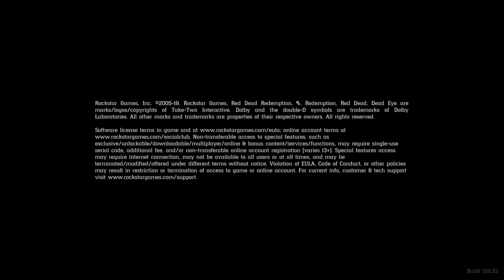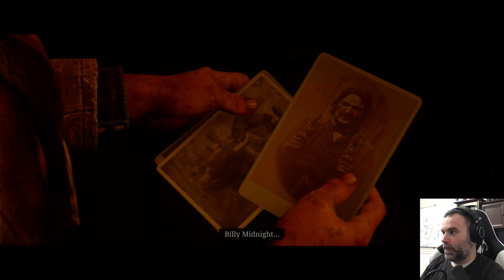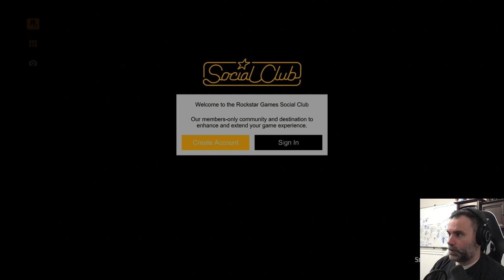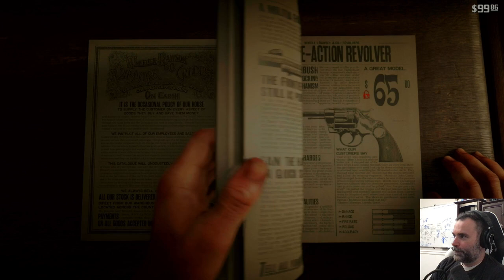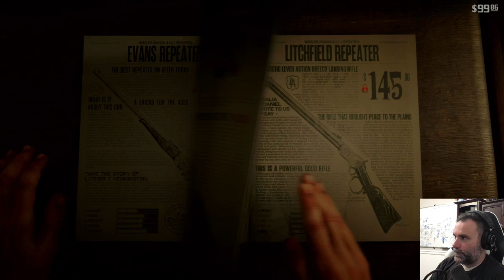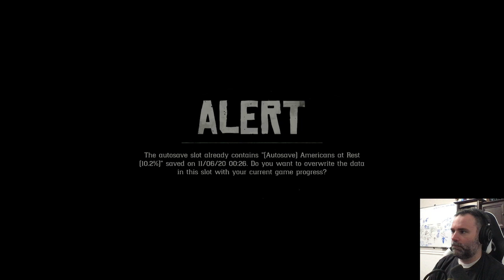RDR2 Part 2 - Oh a cowboy needs a horse needs a horse needs a horse